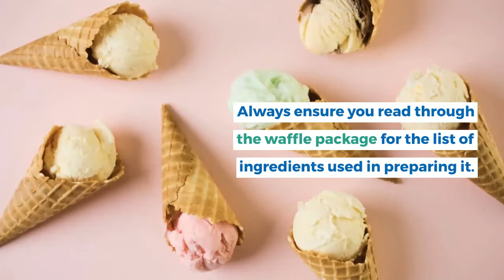Is it Safe for Dogs & Puppies to Have Waffles for Breakfast?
Waffles, just like Pancakes, are delicious and super beautiful pies that most of us cannot resist.   In many homes, waffles have become their breakfast choice with recipes that are easy-to-follow and delicious to taste.  The most exciting thing about waffles is their flexibility; There are numerous flavors you can make. Have you ever shared a waffle you were eating with your dog? Well, if you have, you'd soon find out if it is right for you to do that.

Should Dogs Eat Waffles?

The very brief answer to this question is YES. However, there are a couple of things to consider. For example, the store-bought waffles may sometimes be made with harmful ingredients and preservatives that could harm your dog.

Always ensure you read through the waffle package for the list of ingredients used in preparing it.  While sugar is harmful to dogs, your dog can still eat some waffle occasionally, as long as you make sure they only get a moderate portion.